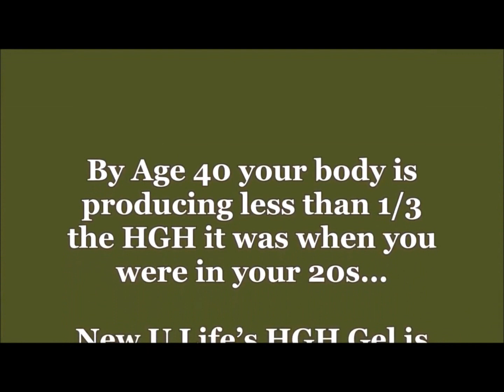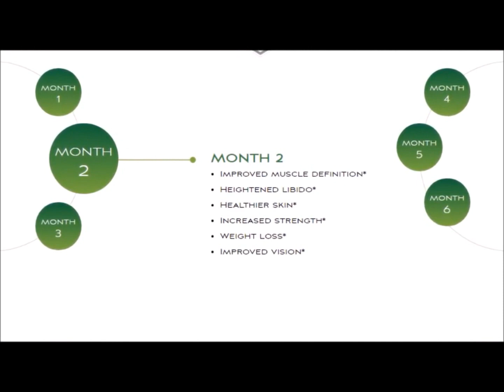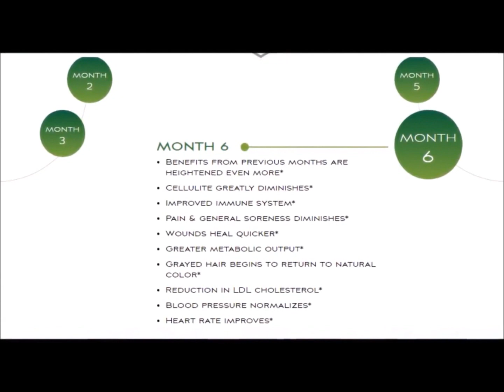Would You Like to Feel Like 25 Again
Would You Like to Feel Like 25 Again is a question often asked but never perceived to be possible until now.
As we age the body decreases in production and results so we need to give ourselves a little boost to reproduce some of the hormones in which we are lacking and becoming deficient and unbalanced.
That is why I wanted to share this video to raise awareness and help you understand that a lot of the issues and problems that you may be dealing with can be improved upon once you give your body what it is in need of.

Once we enter into our 30`s the human body produces less and less of the human growth hormone and this has an adverse effect on our body and performance.

I will go more in depth on my website listed  below and explain how this gel works and show you some of the many benefits that people are experiencing by using this extraordinary gel.

For more info click on the following link to my

Somaderm Gel
New U Life
HGH Gel
Growth Hormone Therapy
HGH Clinic
libido
thyroid treatment
weight loss
Anxiety
Autism
sleeping disorders
Arthritis
Menopause
Estrogen